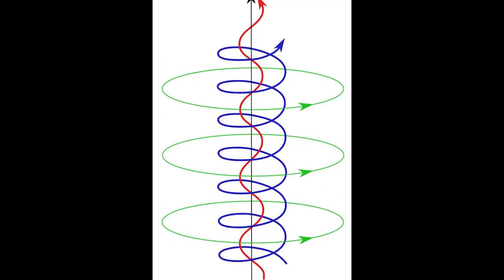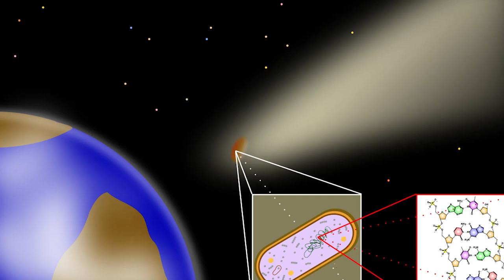A New Theory for The Serpent Mound!!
Recently, a new theory has been proposed regarding the meaning and symbolism of the fascinating Serpent Mounds! We decided to revisit the great mystery which we covered several years ago on Truth Be Told when we interviewed Serpent Mound expert and author, Ross Hamilton. He explained the phenomena associated with the mound and the experiences that people have when visiting it. We hope you'll enjoy a brief history of the Serpent Mounds, some soundbites from Hamilton's interview, and a look at the new theory!

Photo and video credits in order of appearance:
Ohio Valley Archaeology, Inc.
Newscom
"In the Hebrides," Constance F. Gordon-Cumming
The Non-Profit Arc of Appalachia
Indian Country Today